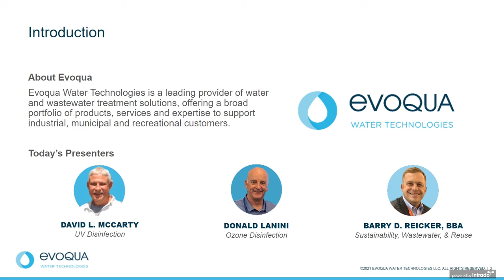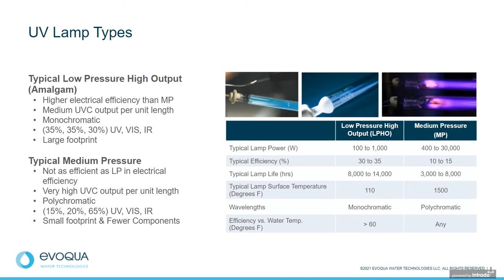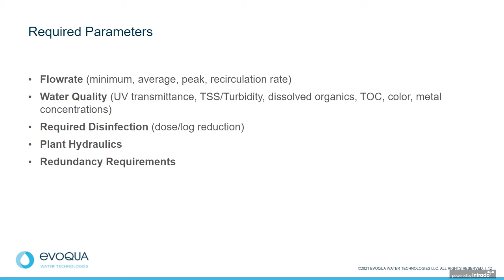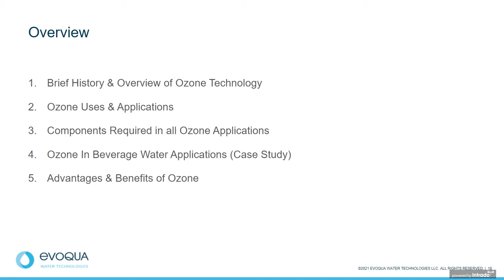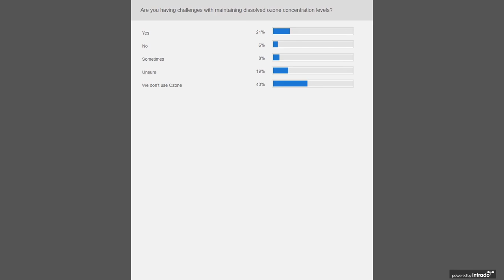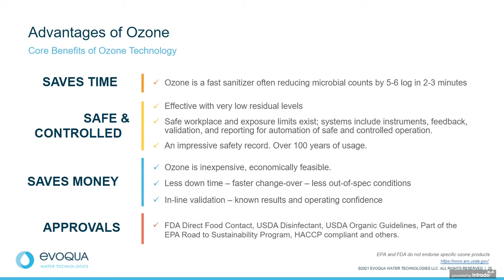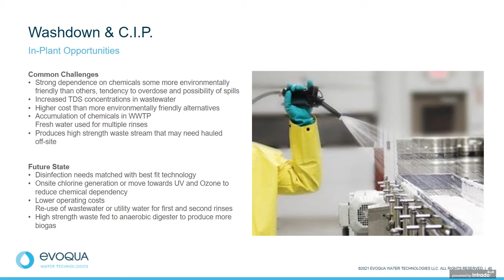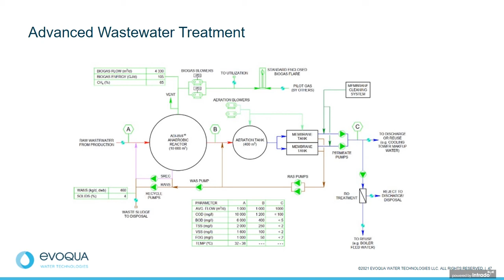Webinar: Chemical Free & Sustainable Options in Beverage Industry Production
Microorganism contamination can affect taste, color, odor, and shelf life of bottled water, soft drinks, and a wide variety of beverage products. It is critical that product or process water is free from these contaminants to ensure high quality water that meets production requirements. Beverage production also consumes significant volumes of water globally. Reducing the associated water footprint of production through both unit process efficiency and wastewater re-use, without compromising quality, is an essential target of the industry as well.

This webinar reviews the solutions available to improve the quality and safety of water used for beverage production, in addition to water reduction and re-use methods.

By viewing this webinar, you will learn about:
- The prevention of microbial contamination in beverage water treatment with the application of UV technology
- Ozone for disinfection and sanitization for bottling applications
- Advanced wastewater treatment, disinfection and re-use